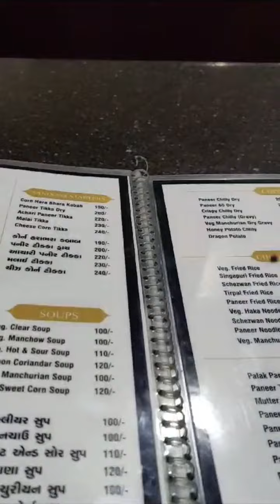sleeper bus travelling 1st time in sleeper bus ☺️